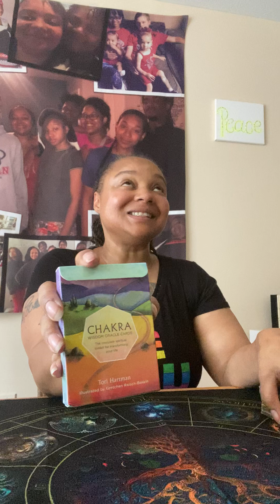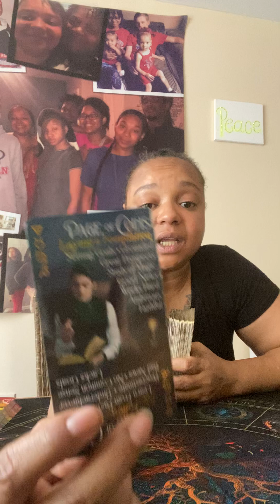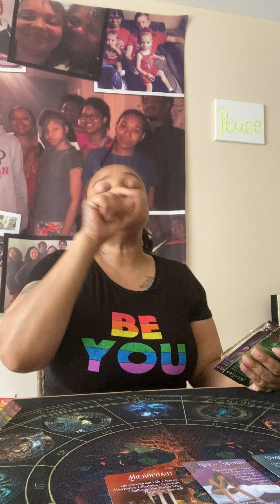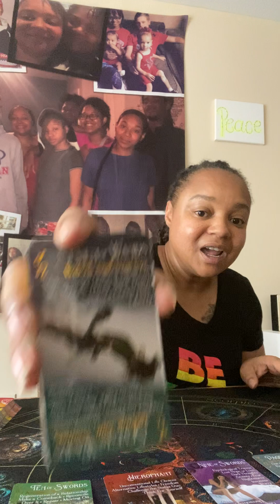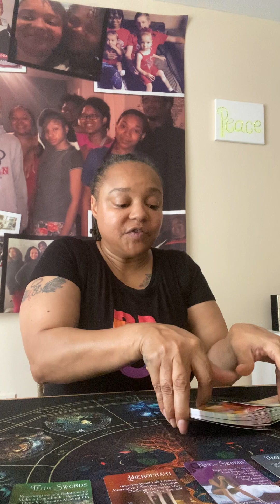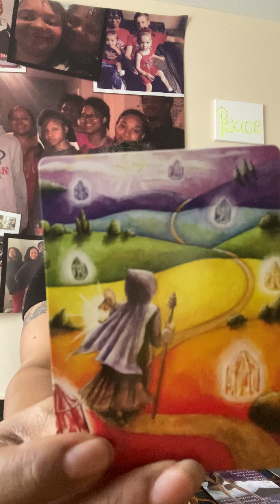Sagittarius quick read interrupted 2 times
I am Shannon. I am a Sagittarius. Thank you so much for stopping by. I appreciate you. I love you much.

New Decks: Sea Oracles. Life Purpose Oracles. African Goddess Oracles . IN2itarot. I ❤️em

The decks I use are: Cosmic Insight Oracles. Shamans Dream Oracles. Mahrukh the Money Deck. Fortune Cookies. Shadow Healing. Activation Oracles. The Hidden Truth. Angels of Abundance oracles. Lovers oracles. Souls Journey. Moonology. Love Oracles. The Intuition oracles. Classic Tarot. Vitacera Tarot. Zodiac oracles. Spirit Animal oracles. Romance Angel oracles. The Kipper. Dream cards. 12,000 Dream interpretations.

I am studying Astrology and Numerology. Join me.

I do not ask to read for you. I have not done private readings here. Be aware of scammers.